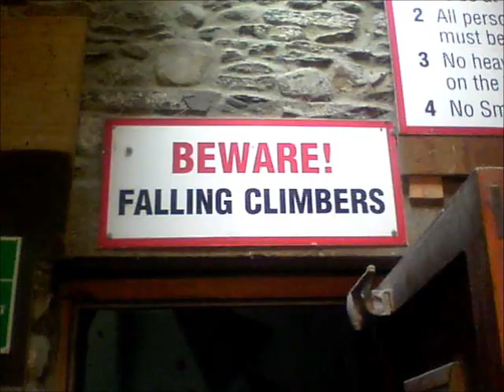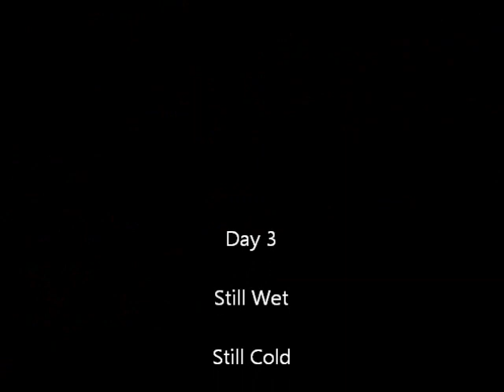day03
Low Mill 2014 Day 3